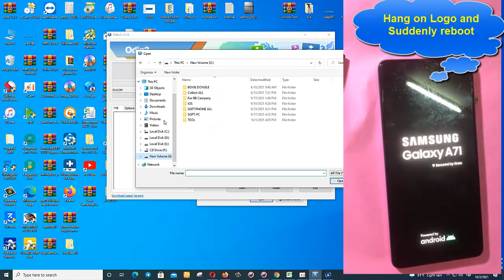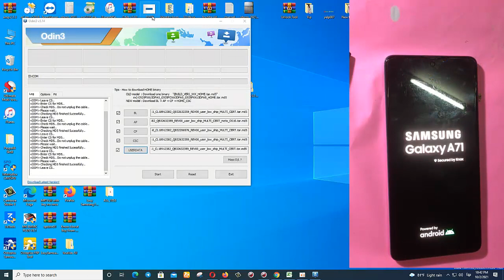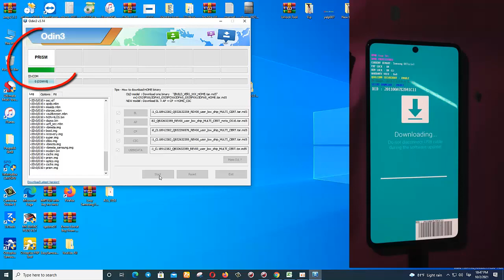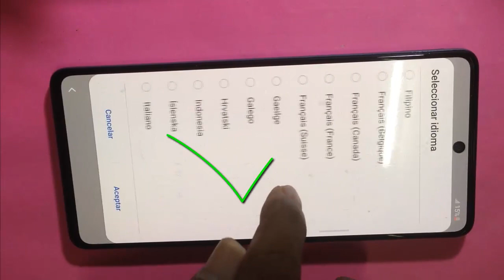How to Fix Samsung A71(SM- A715F) Hang on Logo and Suddenly reboot more time/make phone hot more up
Note :
1- Need stok Rom allow with (U )build No:
2-Odin Tool ( Latest Version)
3-Samsung USB Driver
4-USB Cable& PC
instrucdment :
Open run Odin Tool, Choose Files abd then Put your phone  into Download Mode ( A71)
 For Download Mode Samsung A71 ( SM-A715F) by Turn off device and Insert USB Keep holding press Vol Up + Vol Down and Power Key together, When black screen release  Power, But still keep both Volup and Vol Dwon, then short press  Vol up !
Now, Waiting.. process complete., your phone successful solution..
Link ROM 5 files Or Pl looking for SAMSUNG A71 (SM-A715F) @gonou.net
Here my new useful channel hope you like it

Channel Description:
Note:
  For all my videos hope you''ll like my  video clip concerning "BDM007 " youtube  Channel Here, and Please Subscribe , like , Comment and share for getting more  videos usefull  from our Channel : BDM007 . Thank You for support !

▶️New Method 2019 FRP Bypass on Samsung Galaxy A10 (SM-A105G/DS) V9.0 without PC
▶️Method 2020,FRP Unlock all Samsung Galaxy,all Version ,6.0,7.0,8.0,9.0 all "U2,3,4,5,6,7,8"
▶️Samsung Galaxy J2 Prime ( SM-G532G) FRP Unlock | Google Lock Remove | Without Pc Or OTG
▶️One Click Remove FRP || Samsung Galaxy S7 edge (SKT) SM-G935S _ V7.0, 8.1
▶️SM-A310NO & All Samsung Galaxy V7.0,8.0,9.0 Frp Lock, Samsung V9.0 Frp Bypass Easy and fast .
▶️Samsung Galaxy J5 ( SM-J500G ) FRP Unlock | Google Lock Remove | Without Pc Or OTG
▶️Samsung Galaxy J5 (SM J530L) FRP Unlock | Google Lock Remove | Without OTG Or Pc,Method Easy 2019??
▶️Samsung Galaxy S7 Edge SM-G935L u2 8.0 reset frp with Uart cable by octopus box
▶️SM-G610s | HOW TO BYPASS NOUGAT GOOGLE FRP LOCK ALL ANDROID Version7.0 / 7.1.1 on 01.August.2018
▶️Easy Remove FRP Lock Samsung Galaxy J7 Duos SM-J710GN/DS Method 2019
▶️Method 2020 Galaxy J3(2017)SM-J330L Android Version8.0Bypass FRP Done without PC,OTG
▶️Remove samsung account without password / Samsung Galaxy S9+ SMG965F Android Version 9